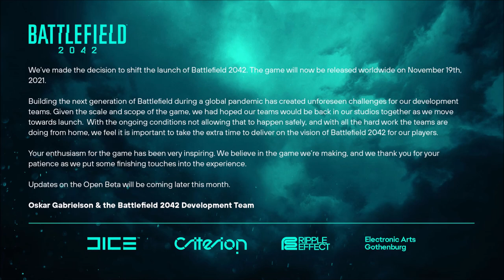😱Battlefield 2042 Officially Delayed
Battlefield 2042 officially delayed by dice and EA until November.

Amazon Associates
Astro Headset Wierless
Astro A40 TR
Pulse 3D Headset
Gaming Chair
Xbox Live
Screen Bar
PS5 Controller
Elgato Products
Apex Coins
ESO Game Code
COD Vanguard
BF 2042